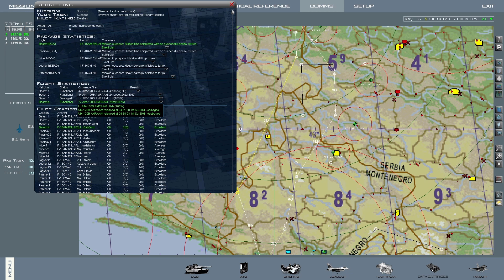Falcon BMS 4 37 2 UOAF Saturday Balkan Two Shots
After having bad night in ITO, in Balkan all sets in place.